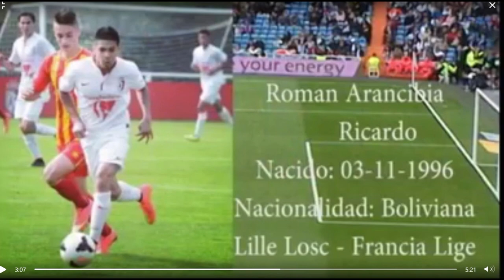Roman Arancibia Ricardo